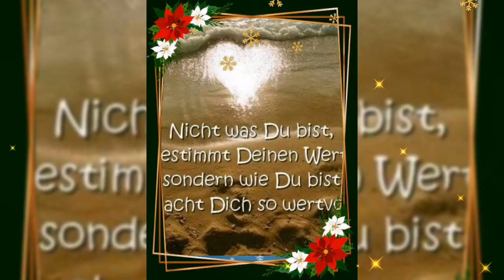Einen herrlichen Guten Morgen, bald ist der Nikolaus da❣️🎄🎭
Einen herrlichen guten Morgen, komm lasst und lustig sein und tanzen, denn bald ist der Nikolaus ds❣️